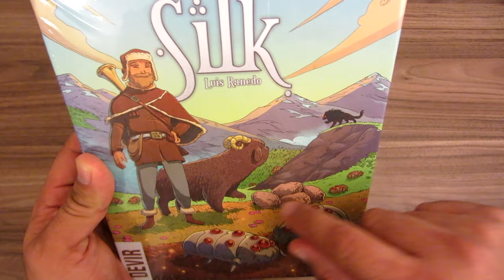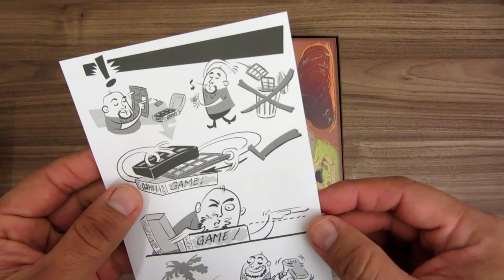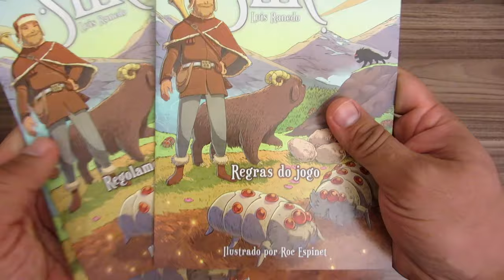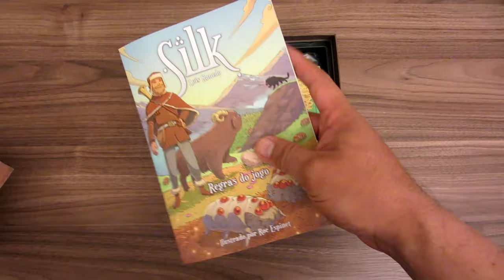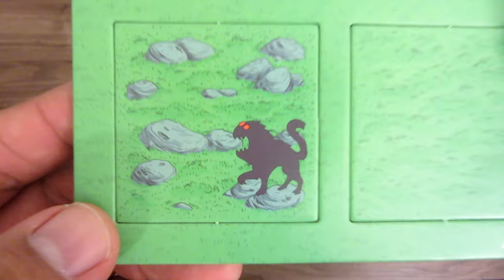Unboxing: Silk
Gracias a Devir Américas, hacemos el unboxing de Sil, un juego que ya tiene más de un año en el mercado pero recientemente en SpielDigital se aperturaron varias mesas para partidas virtuales.

Aquí los componentes